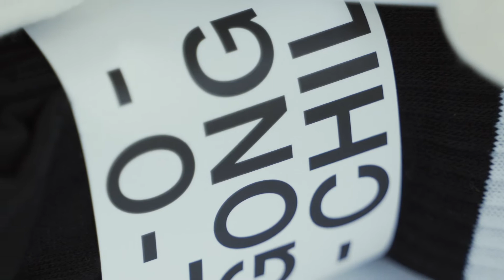1507 VINTAGE EMBO SKATE SOCKS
포근함과 편안함을 더한 엠보 삭스

엠보 밴딩 부분이 발목을 포근하게 감싸주고,
바닥면의 2중 쿠션이 편안함을 선사해줍니다.

기존 애슬레틱 상품과 달리 144침으로 제직되어
더 부드럽고, 더 탄탄합니다.

앞, 뒤꿈치 부분의 2중으로 짜여진 도톰한 쿠션이 발의 피로감은 낮춰주고
땀 흡수는 도와줍니다.

[ 1507자사몰, 무신사, 29CM, 스타일쉐어, W컨셉, SSF, 텐바이텐, 하이버, 코오롱몰, 어라운드더코너, 펀샵 ]